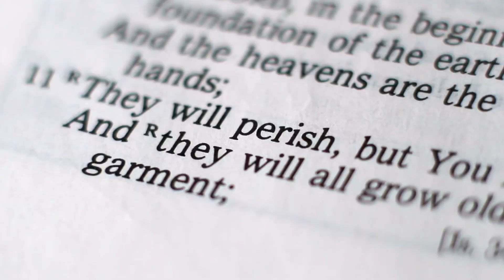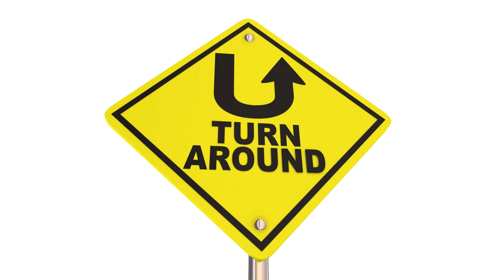Our Freedom is in Christ Jesus